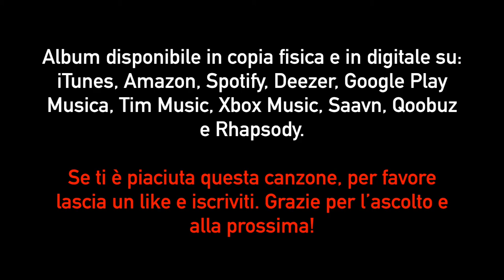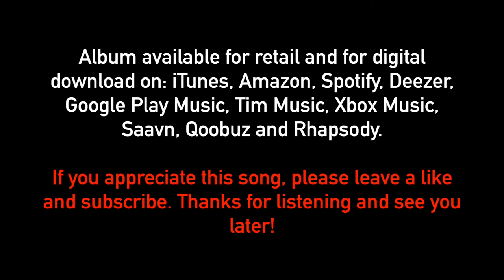Una Notte Per Me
UNA NOTTE PER ME: settimo brano tratto da “EVERDREAM”, l’album di debutto dei JUST-5.

Basso: Luca Lavazza
Batteria: Mattia Fusari
Chitarra: Luca Tonoli
Tastiera e Voce: Gianmarco Piccardi
Voce: Jessica Papa

UNA NOTTE PER ME: seventh song from “EVERDREAM”, JUST-5 band’s debut album.

Bass: Luca Lavazza
Drums: Mattia Fusari
Guitar: Luca Tonoli
Keyboard and Voice: Gianmarco Piccardi
Voice: Jessica Papa